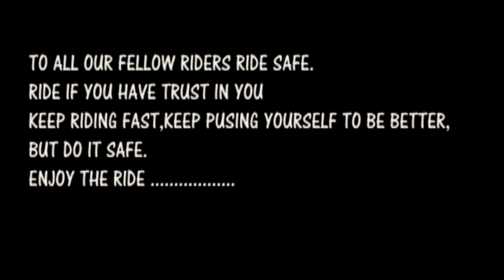Hot ride to pilot baba 🤘🏍️🔊Rc200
Watch out.

Ride safe stay blessed stay tunned
Motovlogs comming soon
Stay alert.
Wheels and gears Nepal
Pilot baba ride